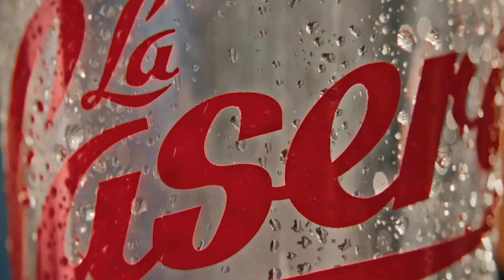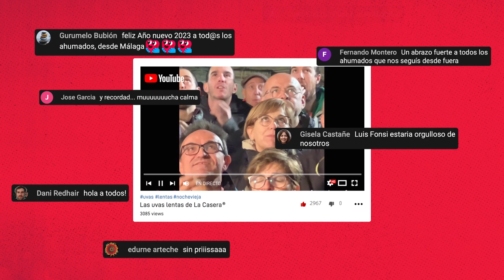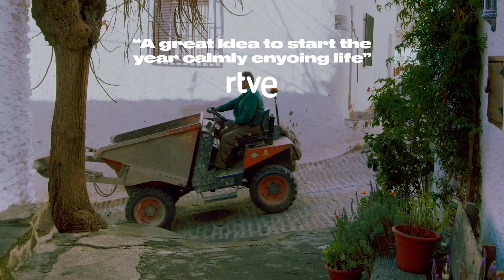Uvas Lentas | La Casera® - Case